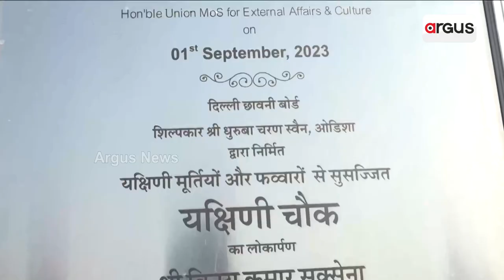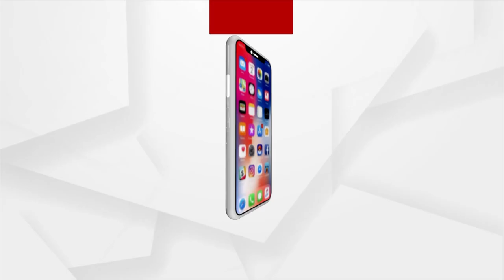Delhi Decks Up To Host World Leaders At G20 Summit